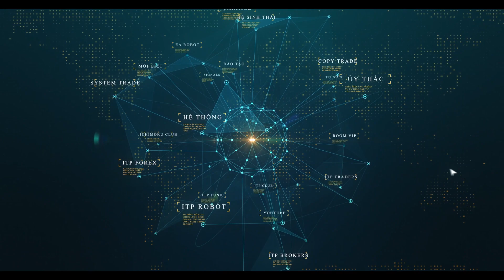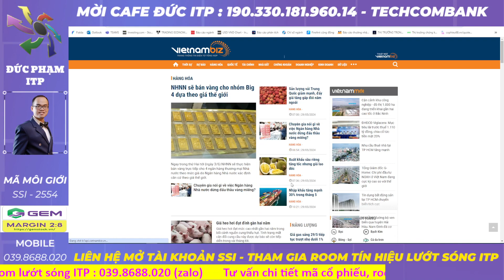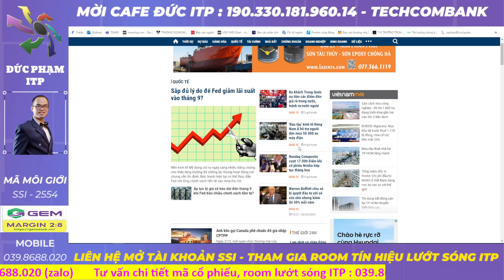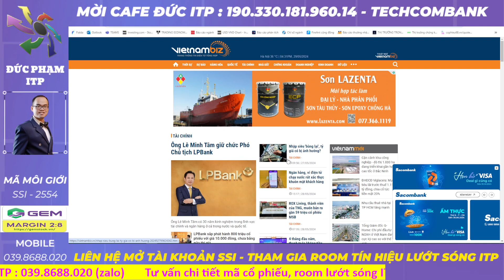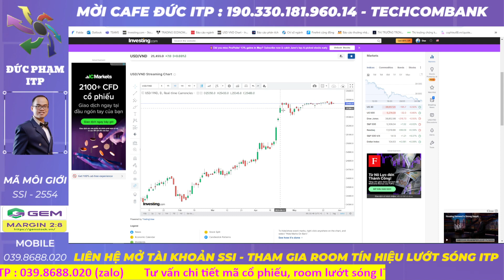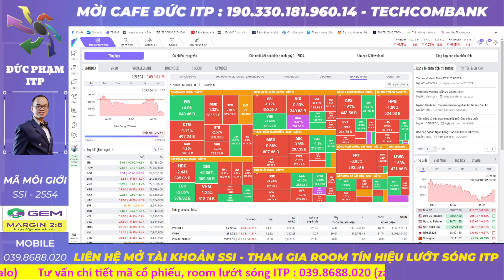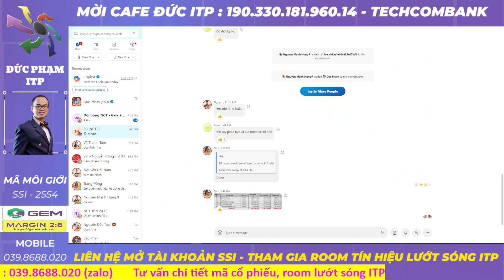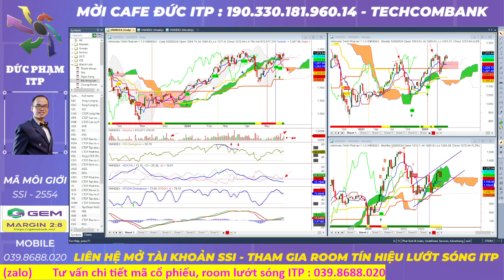Nhận định thị trường chứng khoán hàng ngày. Phân tích VNINDEX, cổ phiếu, ngành tiềm năng hôm nay